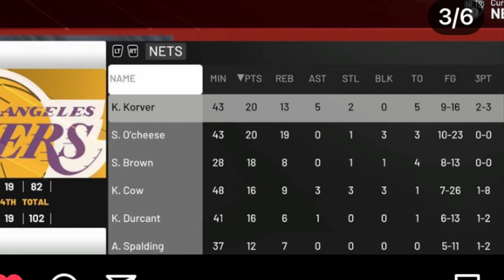SZN 1 AMBL W2 (1-1)